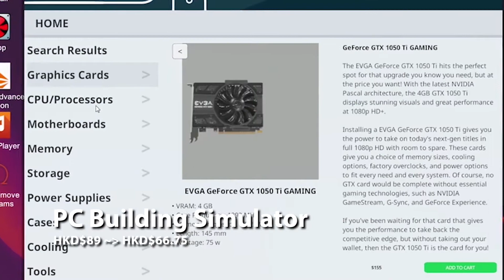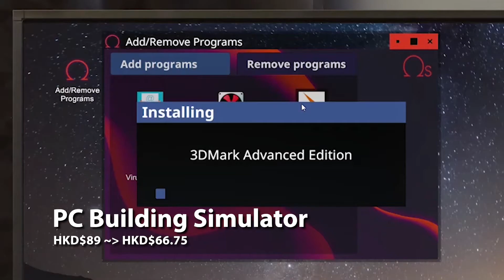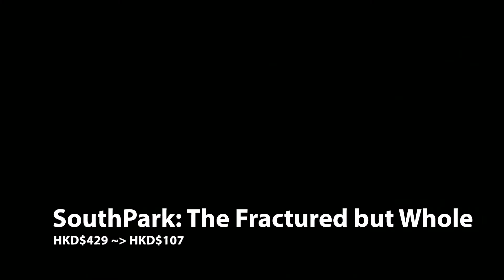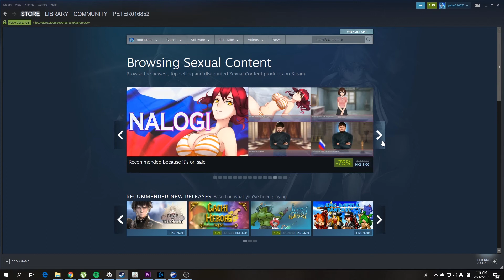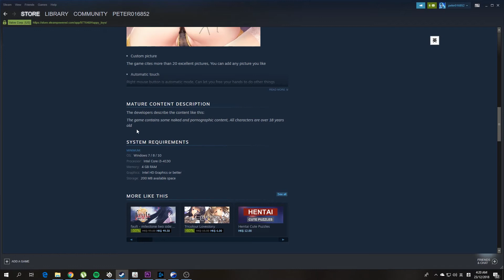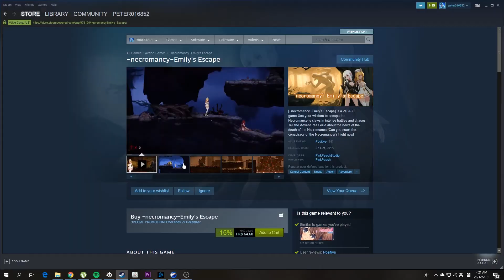Steam Winter Sales 2018 Day 3: 兒童不宜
今日我地來講下少少兒童不宜既遊戲
加少少討論下Steam 係成人遊戲類型上面，係規則以外既界限